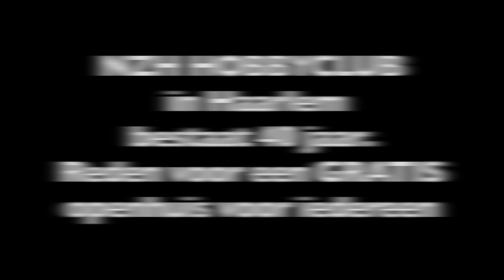NZH HobbyClub in Haarlem bestaat 40 jaar. Gratis open huisdagen, kom ook !!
Open huisdagen op op 21 & 22 Mei 2016 i.v.m. 40 jaar bestaan van de NZH HobbyClub in Haarlem.
Toegang is gratis en gratis parkeren